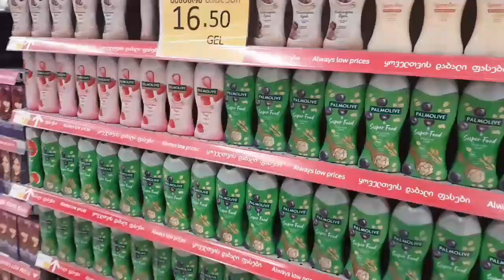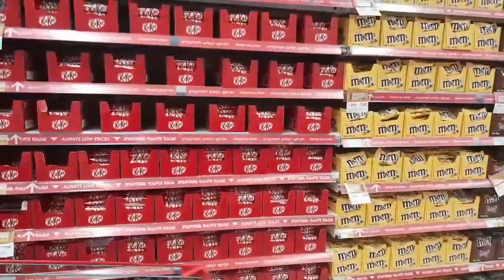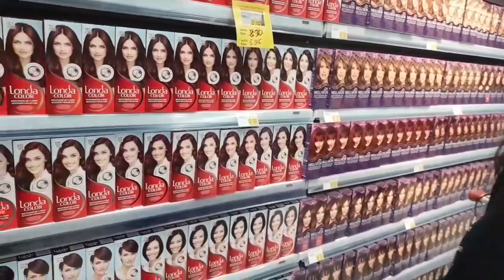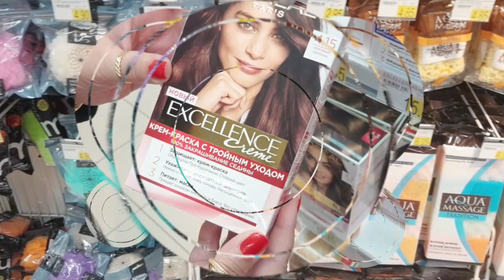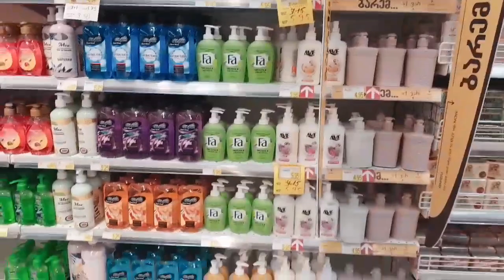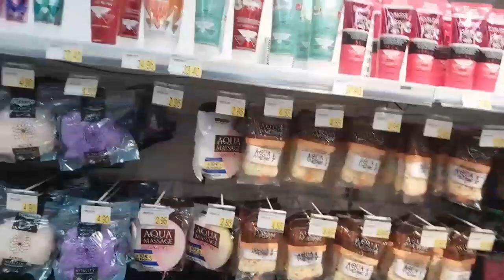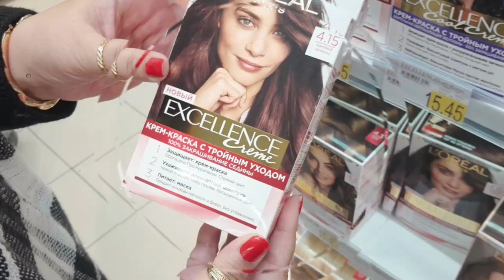Grocery Shopping 🛒 Vlog At Carrefour East Point Tbilisi Georgia 🇬🇪 Country